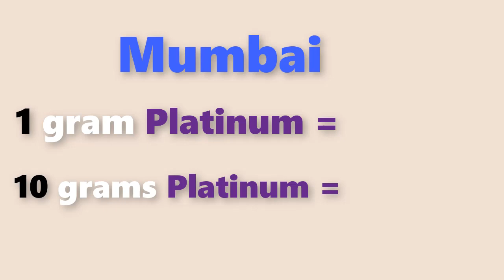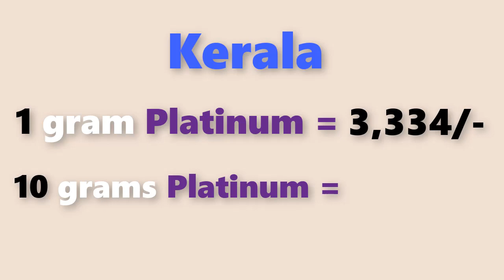Platinum rate today:platinum price today in india (December 2020)platinum rate